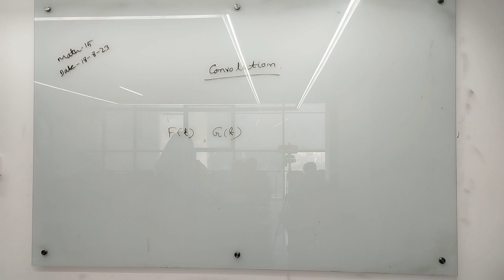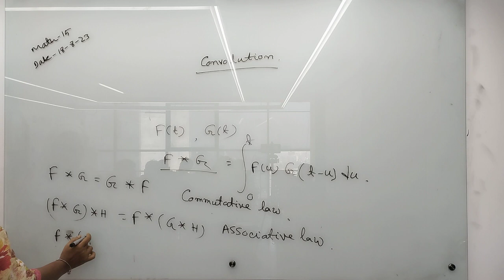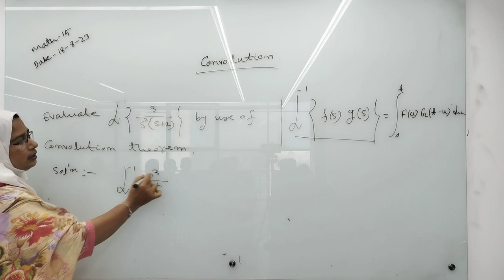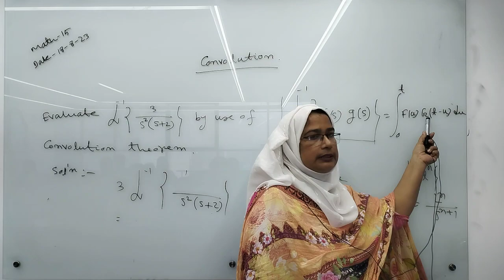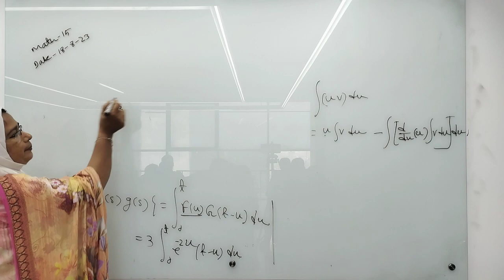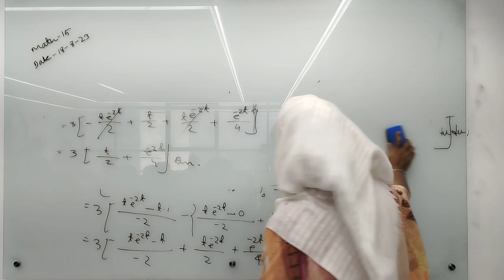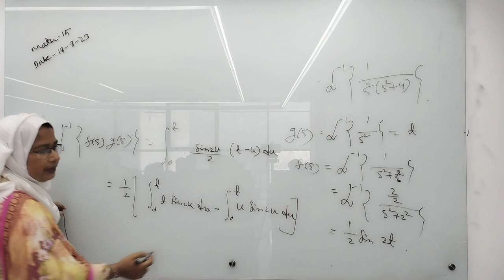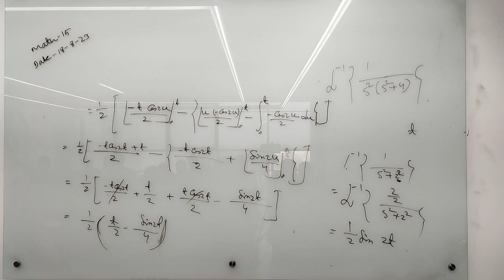Math-15, Ordinary & Partial diff. Equations|EEE|Dr. Rowsanara Akhter|University of Scholars